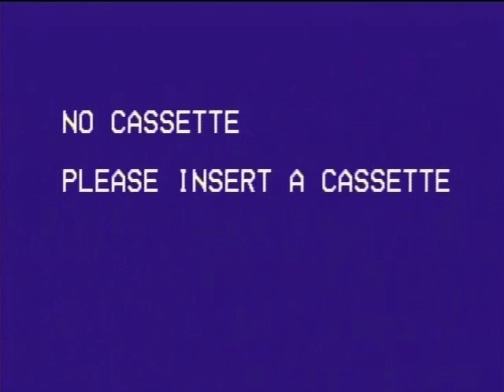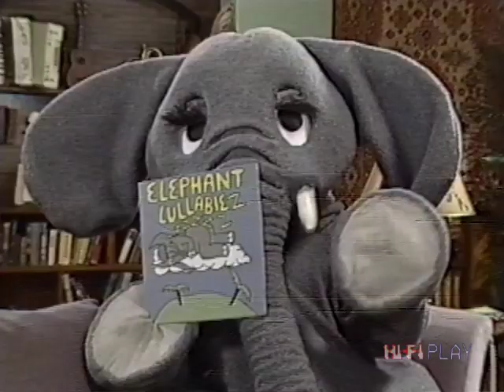Sharon Lois and Bram: The Elephant Show - S03E03: Overnight (Columbia House Vol. 05) [Remastered]